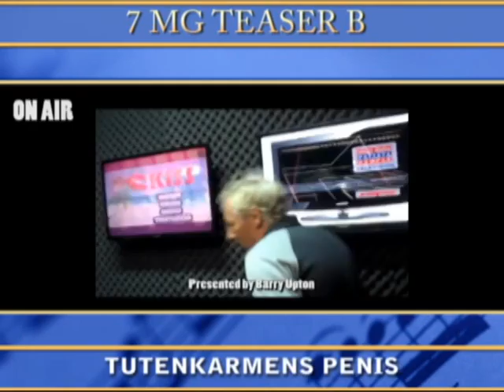7 MG TEASER B TUTENKARMENS PENIS